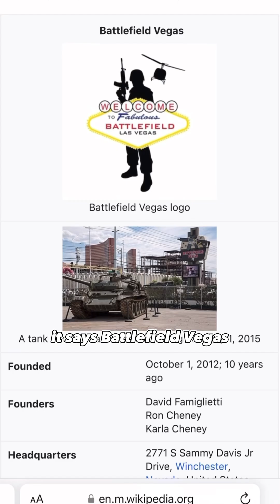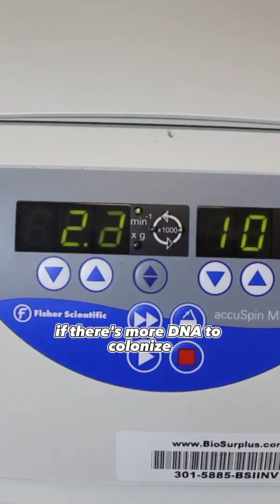Cloning a Super Model in a DNA Laboratory!(Full Video)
Cloning a model in a DNA Laboratory 🧬